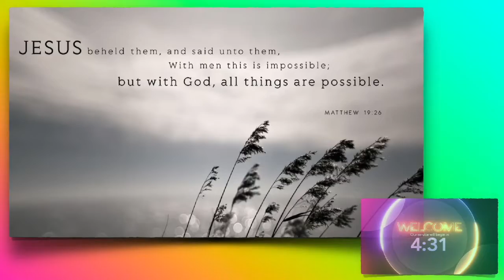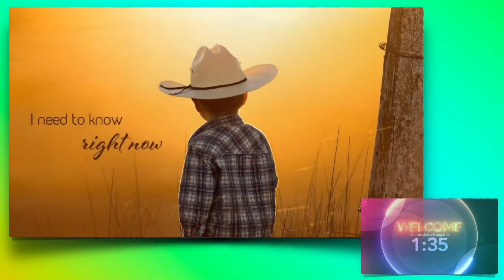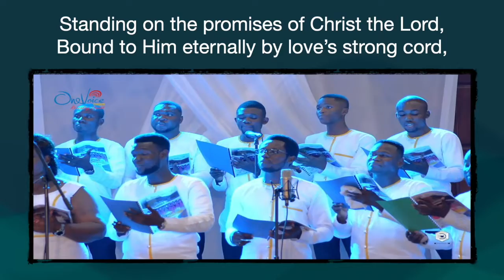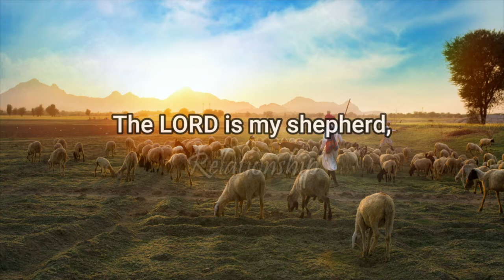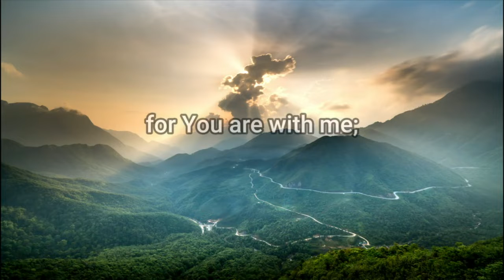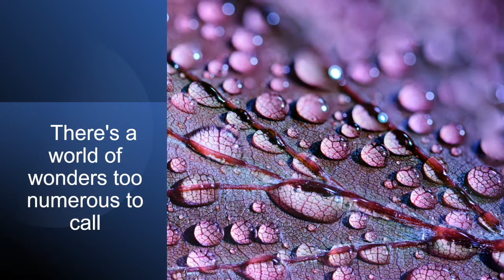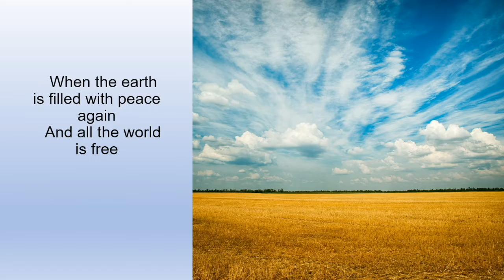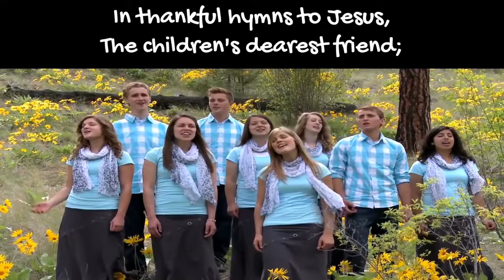10 22 22 Sabbath